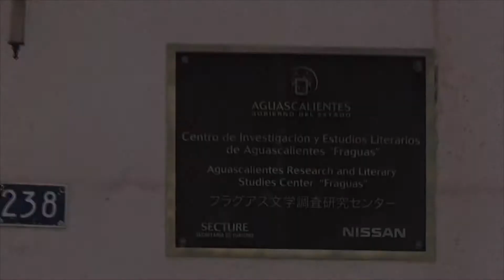Centro de Investigación y Estudios Literarios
Rehabilitación del Centro de Investigación y Estudios Literarios, CIELA